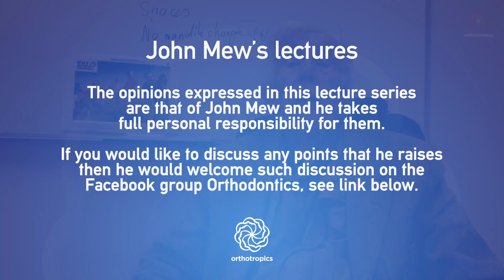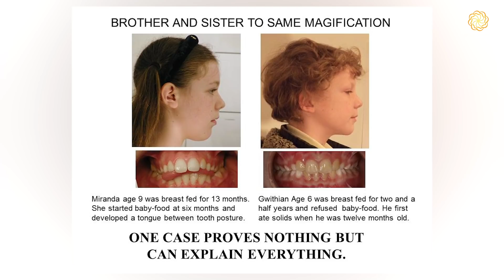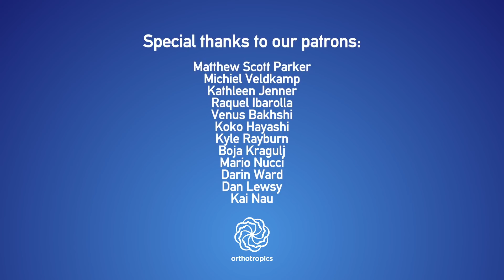John Mew's lectures part 15: Breast Feeding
Prof Mew discusses breast feeding and its contributions to proper tongue posture and facial development.

Please support the campaign to raise awareness of prevention of crooked teeth;

1) gained any benefit from the information that we have provided (usually for free).
3) believe in, and wish to support our mission to gain full, free and fair debate (engagement) on these issues within the orthodontic and dental community.

The secretary can be contacted at:

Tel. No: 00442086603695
Address: 16A Pampisford Road
Purley
Greater London
United Kingdom
CR8 2NE